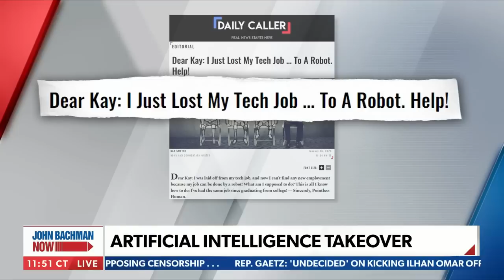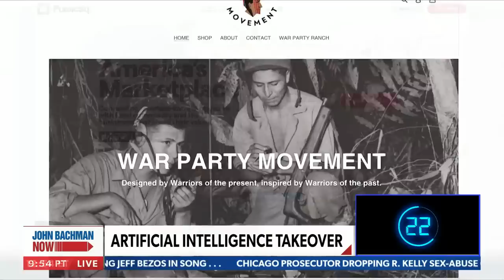Robots will soon replace us and our jobs: Kay Smythe | John Bachman Now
Writer for the Daily Caller Kay Smythe joins Tuesday's "John Bachman" to discuss the dangers of artificial intelligence.

Demand support for fairness and equity for conservative media. now to let your voice be heard!